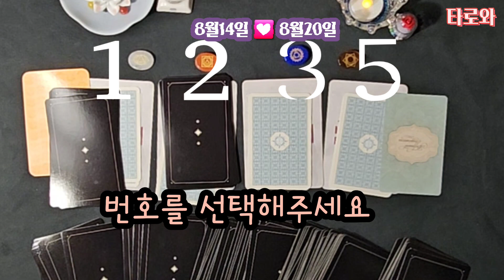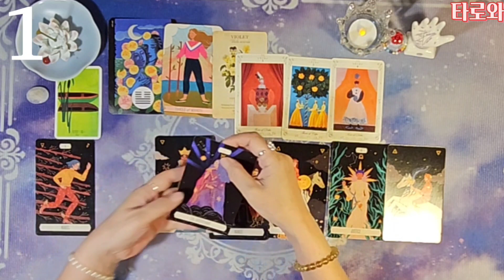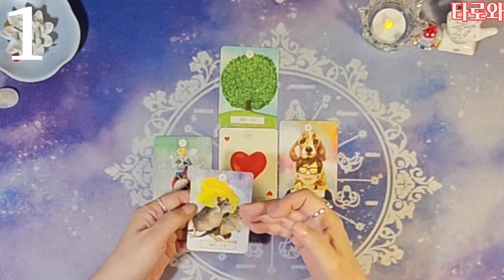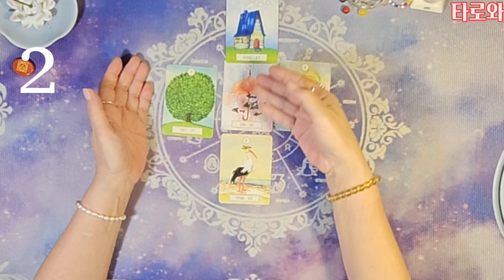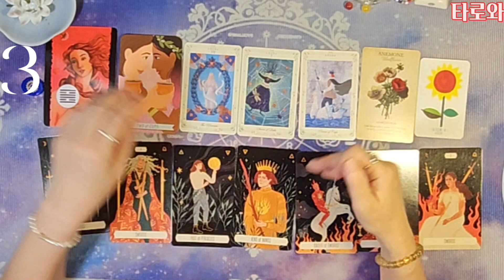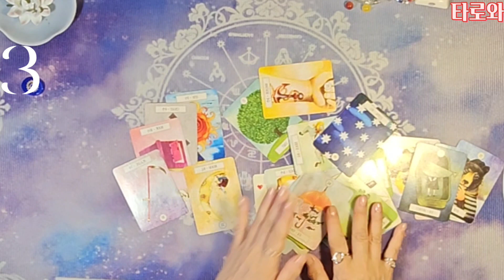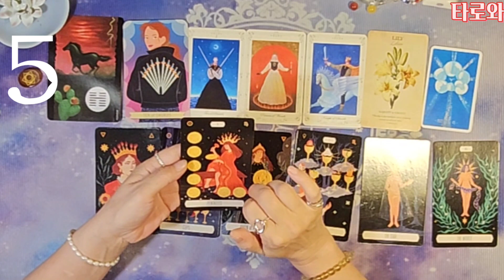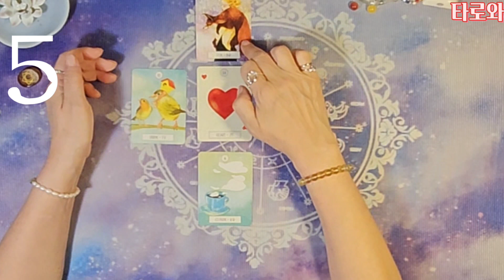8/21~8/27 넷째주 주간운세 금전&연애운 레노먼드카드#주간운세#타로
(  제가  매일매일이 손님기다리며 변화없이 지내다 보니 날짜 개념이 약해 날짜  실수  했어요 잠깐 착각해서 영상에 8/14~8/20로 되었어요 넓은 마음으로 이해 해 주세요 앞부분  카드 선택  영상도 다른 영상으로 올렸더라고요 )
이번 8월은  더위가 오래가는거 같아요
여러분 지치지 마시고요
건강 잘 챙기시길요

항상 감사 합니다~

더 자주 좋은 영상으로
찾아뵙도록
노력할께요

00:00  카드번호선택하기
03:44  1번카드
12:52  2번카드
19:06   3번카드
28:02  5번카드